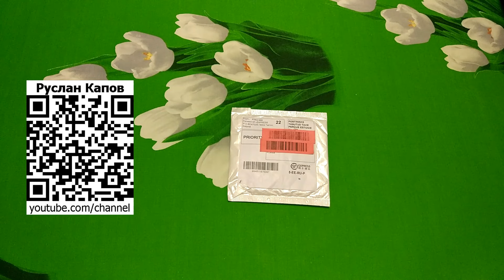Бижутерия. Браслет с камнем белого цвета под брилиант основа цвет под золото. Посылка из китая.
- Бижутерия. Браслет с камнем белого цвета под брилиант основа цвет под золото. Посылка из китая. Jewelry. bracelet with stone white briliant base color for gold. shipping from China.

  Если ссылка не работает. пишите в комментариях. поправлю.